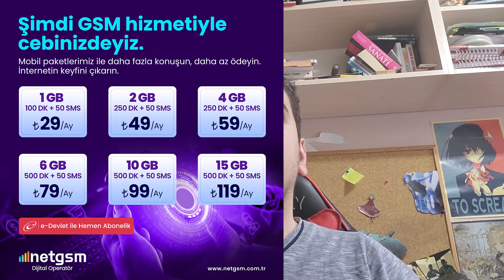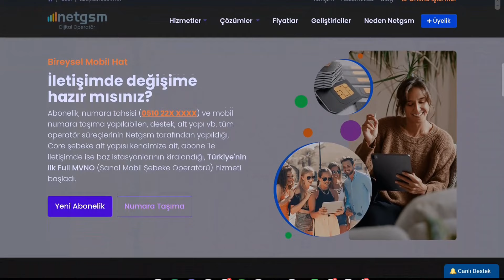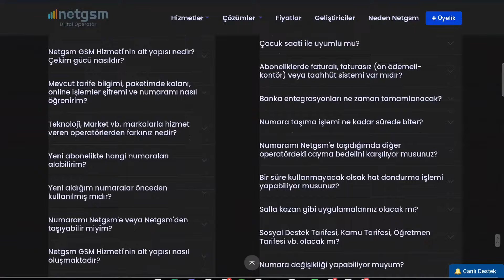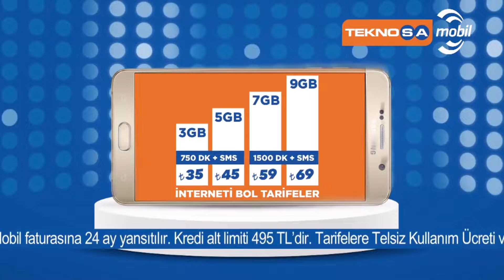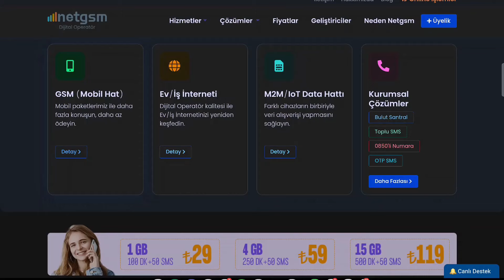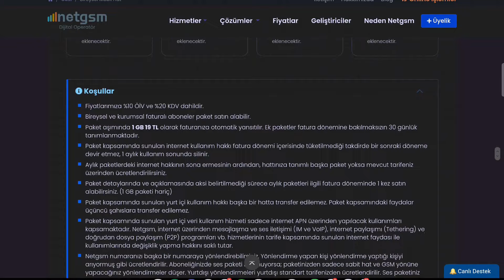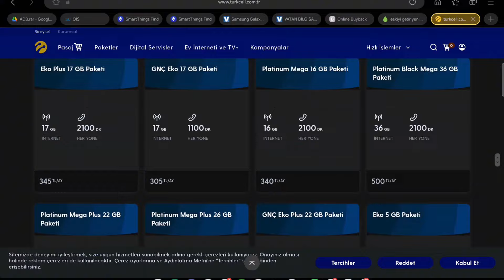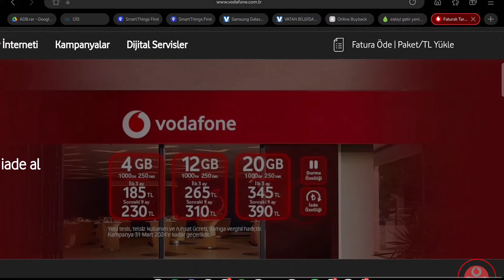Türkiye'nin Dördüncü GSM Operatörü NetGSM | Avantajları ve Dezavantajları Neler?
Bu videomuzda sizlere, geçtiğimiz günlerde herkese açık bireysel abone alımına başlayan Türkiye'nin dördüncü GSM operatörü NetGSM'yi anlattık.NetGSM'nin avantajlarını ve birçok kişinin bahsetmediği, mevcut eksikliklerden bahsettik. Umarız bu video, NetGSM operatörüyle ilgili merak ettiğiniz soruların yanıt bulmasına katkı sağlar.

Voice Tekno, 2017 yılında kurulan, ismini İngilizce'de yer alan ve ses anlamına gelen Voice ve teknolojinin kısaltması olan Tekno kelimelerinden alan bir teknoloji platformudur. Voice Tekno YouTube kanalında videolu rehberler, oyun, donanım, ürün ve yazılım incelemeleri ile farklı kategorilerde çeşitli içerikler yer almaktadır. Voice Tekno web sitesinde ise güncel teknoloji haberleri, video olarak paylaştığımız bazı ürün incelemelerinin yazılı halleri, özel yazılı incelemeler ve çok daha fazlası yer alıyor. Voice Tekno, bilinirliğini ve gücünü her geçen gün artıran, önce Türkiye'de ve daha sonra da diğer ülkelerde hem yayıncılık, hem de farklı alanlarda faaliyet göstermeyi hedefleyen bir oluşumdur. Hakkımızda daha fazla bilgi için lütfen web sitemizi ziyaret edin.